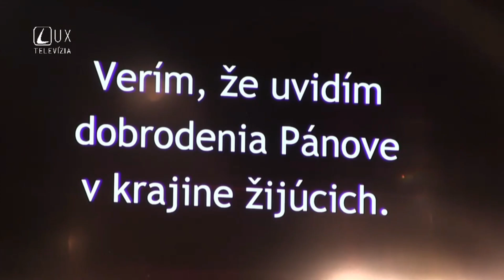TV Lux o misiách v Hladovke, 16. 11. 2023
TV Lux o misiách v Hladovke, 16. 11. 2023, Vystrihnuté z Krátkych správ TV Lux zo 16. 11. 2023. Pripravila Monika Huráková,